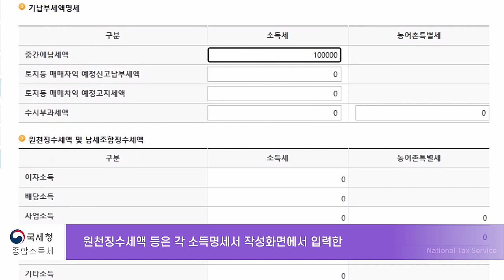'22년 귀속 종합소득세 신고 / 일반 신고 기납부세액명세서 작성방법